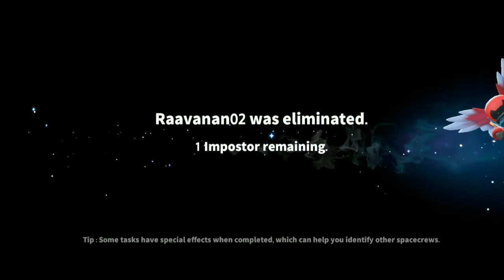THIS GAME IS BETTER👍